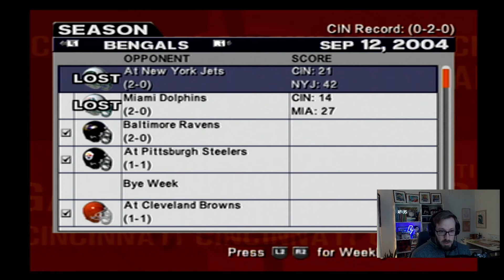SNF AT PAUL BROWN! | ESPN NFL 2K5 | Cincinnati Bengals Franchise Episode 2